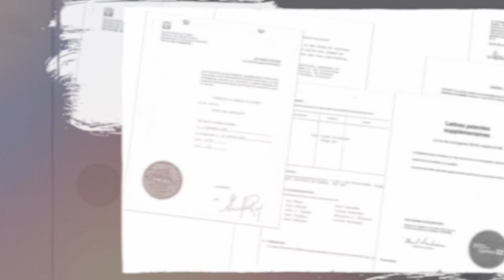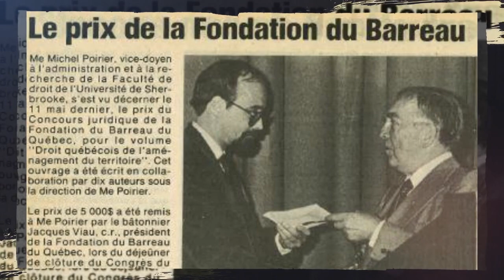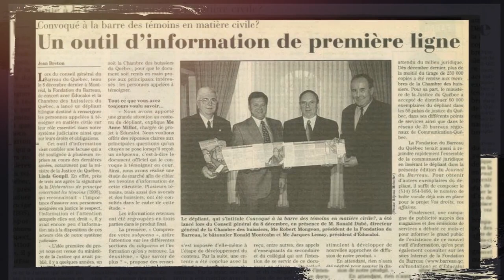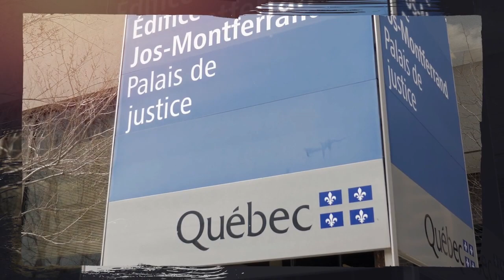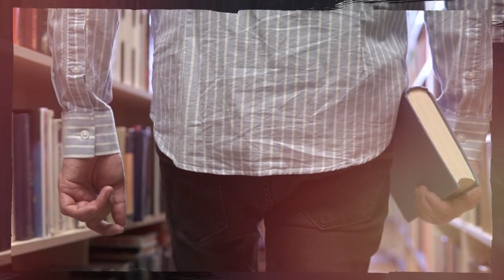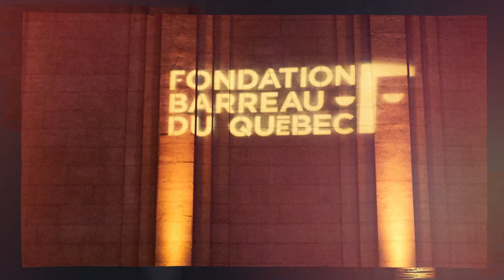La Fondation du Barreau du Québec | 45 ans pour l'avenir du droit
Afin de célébrer les 45 ans de la Fondation du Barreau du Québec, nous avons rassemblés différents acteurs de la communauté juridique pour venir nous partager des moments d’histoire et le lien unique qui lest unit à notre Fondation.

Ces échanges ont été précieux, nous rappelant la valeur de notre héritage et la puissance de notre mission.

Ces capsules ont été produites en partenariat avec Jurivision, la plateforme audiovisuelle du droit de la Faculté de droit de l’Université d’Ottawa, Section de droit civil.

Bon visionnement!